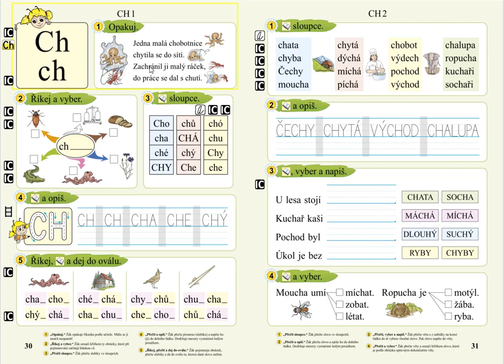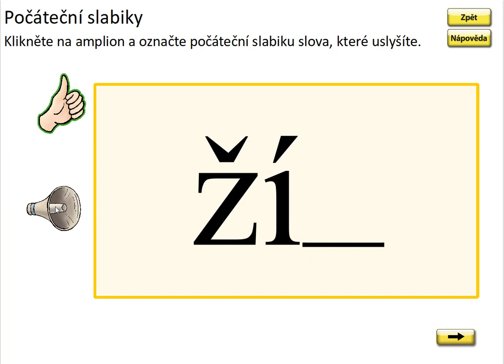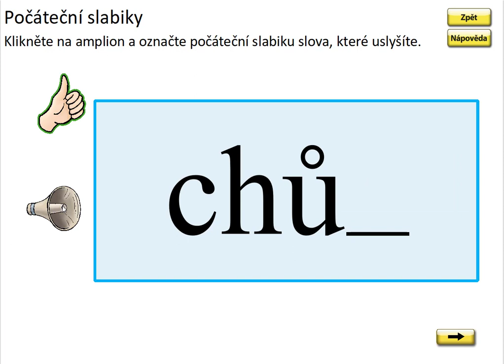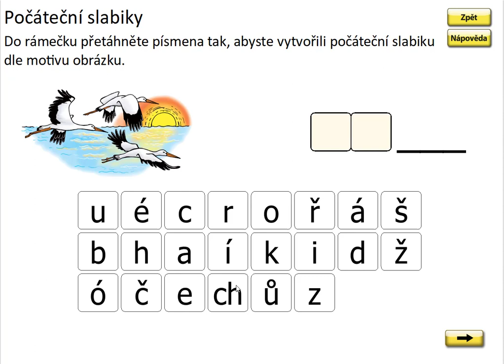Písmeno CH (první slabika slova), SLABIKÁŘ 2, str. 30, cv.5